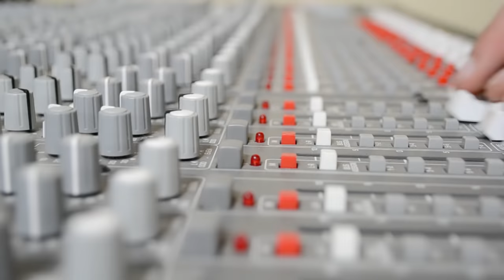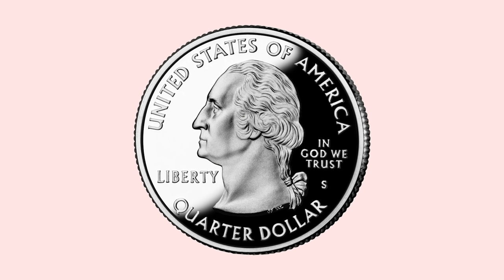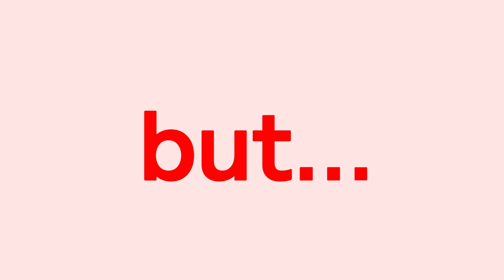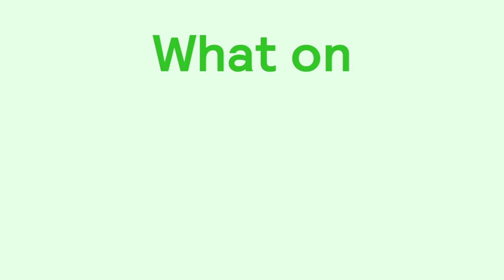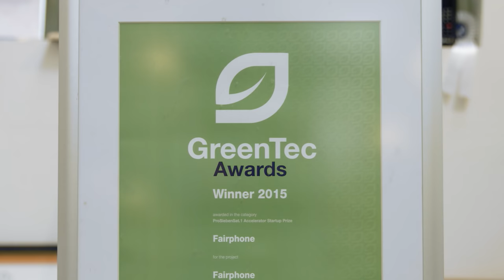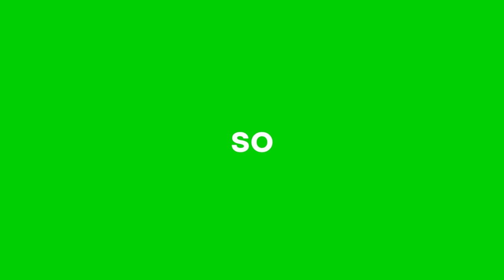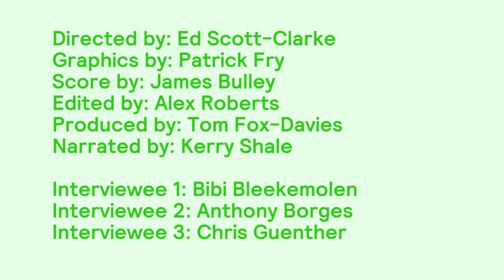Circular Cellular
An FDF Production